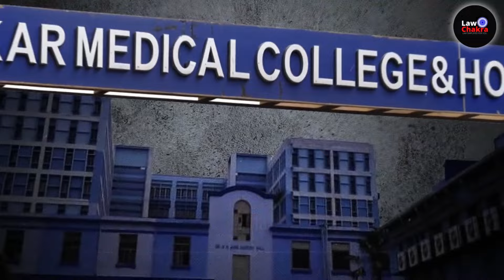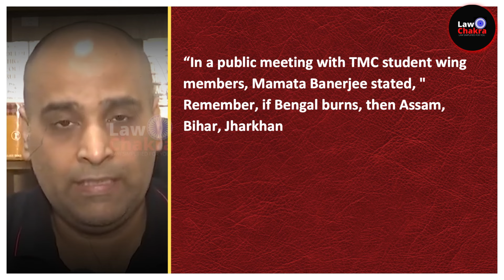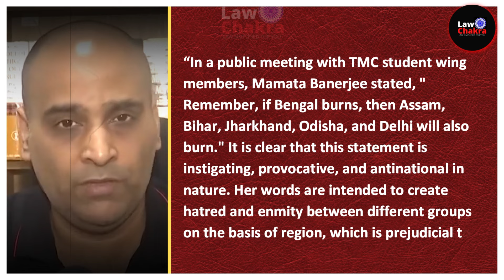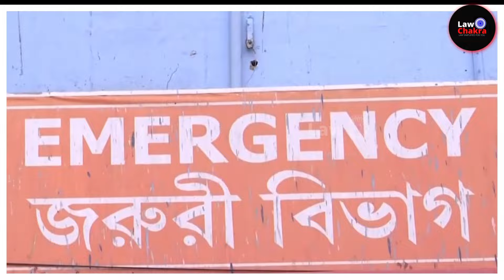Why Kolkata Police Lying? Victim Parents Claim Evidence Tampering